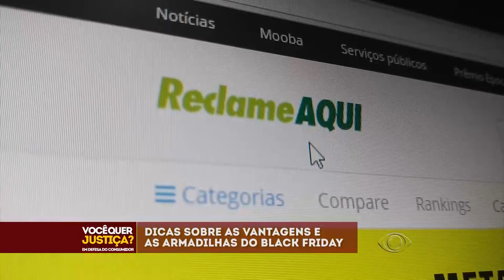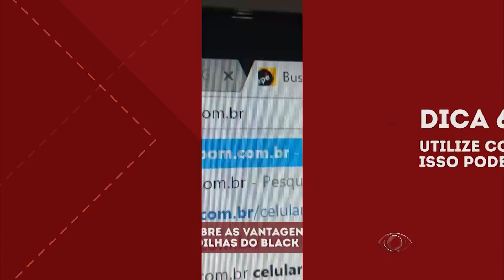FALANDO NISSO 24 11 2016 PARTE 02